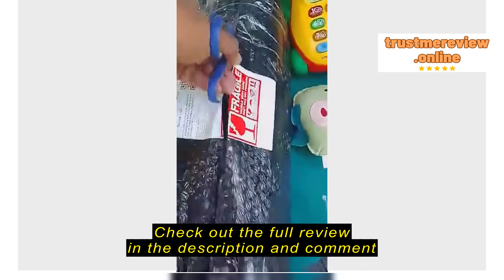Review hydropure.watersupplier.ph Coconut Shell Activated Carbon Block 10"SL/20"SL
hydropure.watersupplier.ph

hydropure.watersupplier.ph Coconut Shell Activated Carbon Block 10"SL/20"SL